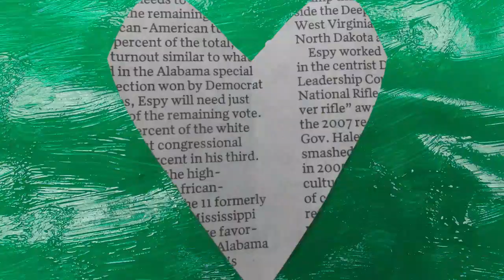MightyMob Skate - Gloccs ft. HotBoy Dav (Official Music Video)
artist:MightyMob Skate
artist:HotBoy Dav